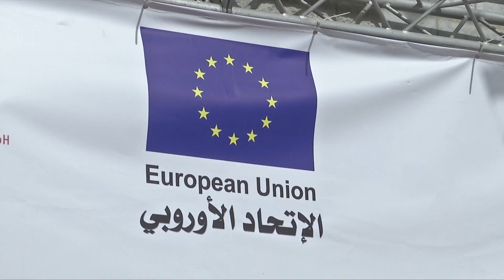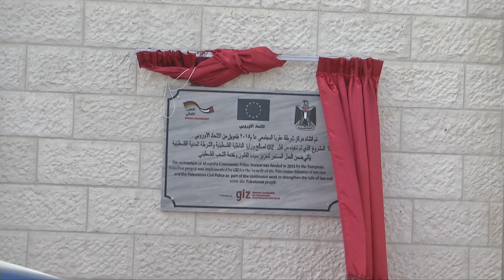EU police _2